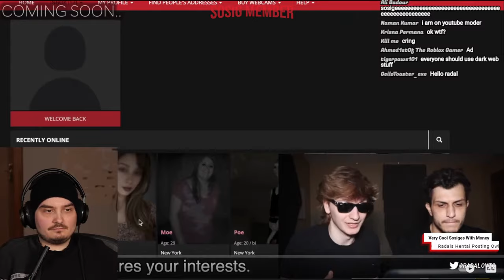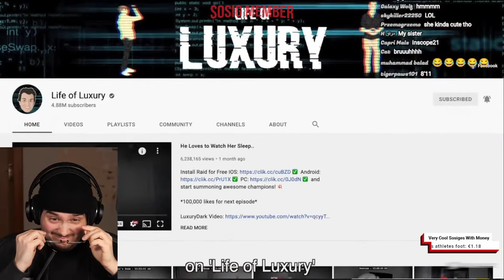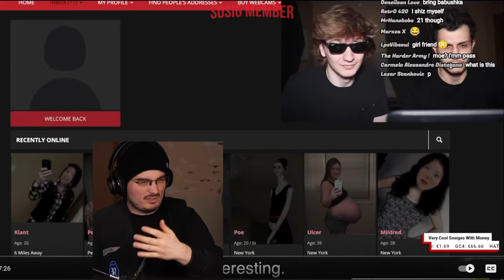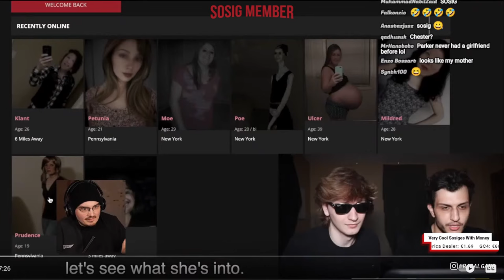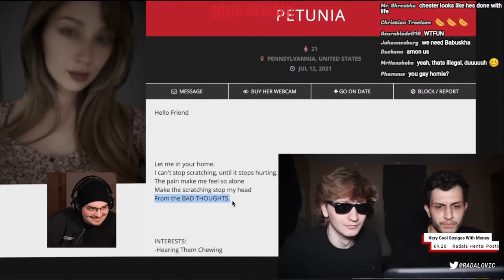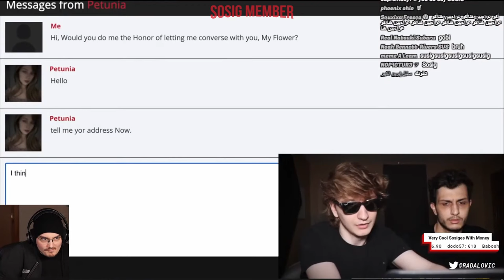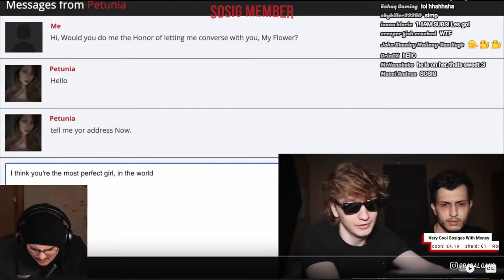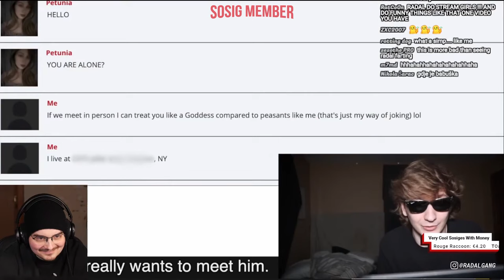RADAL REACTS TO WE USED A DARK WEB DATING SITE (LuxuryDark)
radal memes,
radal scary videos,
radal autotune,
radal asmr,
radal clips,
radal cringe horror,
radal channel,
radal creepy,
radal discord,
radal dancing,
radal fortnite,
radal fnaf,
radal highlights,
radal hair,
radal in gta sa,
radal gta,
radal babushka,
radal memes,
radal scary videos,
radal autotune,
radal anime,
radal alexa,
radal asmr,
a radical in the family,
a radical awakening dr shefali,
a radical awakening,
a radical experiment in empathy,
a radical awakening dr shefali audiobook,
a radical plan to end plastic waste,
a radical guide,
a radical awakening audiobook,
randal b,
radal chinese gta,
radal clips,
radal channel,
radal call me kevin,
radal chinese,
radal creepy,
radal discord,
radal dancing,
radal editing,
radal exposed,
radar echo,
radal effects,
radal earthquake,
rafal e girl,
radal fall guys,
radal fortnite,
radal flyingkitty,
radal fart,
radal fnaf,
radal fake gta,
radal gambling,
radal highlights,
radal hair,
real housewives of potomac,
radal horse,
radal india,
radal i wish to die,
radal interesting,
radal insert,
radal intro,
radal jameskii,
radal jumpscare,
radal joystick,
radal kermit,
raad al kurdi,
radal kurti tilawat,
rad al kurdi quran tilawat,
ras al khaimah,
flyingkitty radal,
radal live,
radal laughing,
radical laugh,
radal minecraft,
radal mobile,
radal mod,
radal muslim,
radal m,
radal needs your help,
badal nikki,
radal naruto,
radal new video,
radal outro,
radel ortiz,
radal omegle,
radel ortiz thanksgiving,
radal pubg,
radal ps5,
radal plays scary games,
radal pewdiepie,
nadal parents,
radal play button,
radal qna,
radal questions,
radal radio,
radal red dead redemption 2,
radal reaction,
radal reacts,
radal randomizer,
wasp radial r-4360,
radal san andreas,
radal stream,
radal scary,
radal sosig,
radal sound effects,
randal song,
radal scary stream,
radal twitch,
radal theme,
radal tiktok,
radar tutorial,
radal u speak english,
radal vr,
radal vods,
radal video,
radical voice changer,
radal watdefok,
radal wtf,
radial engineering x-amp,
pneu radial x diagonal,